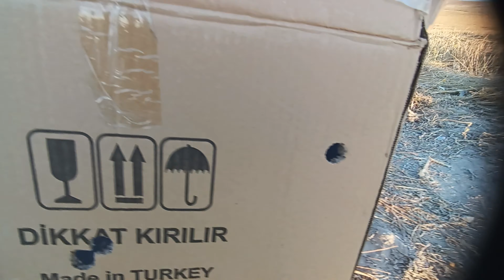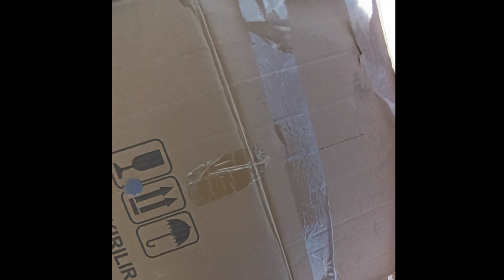12 KALİBRE AV TÜFEĞİ NE KADAR KUVVETLİ ? RED DOT SIFIRLAMASI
SIFIRLAMA YAPARKEN BUNLARIDA YAPALIM DEDİK